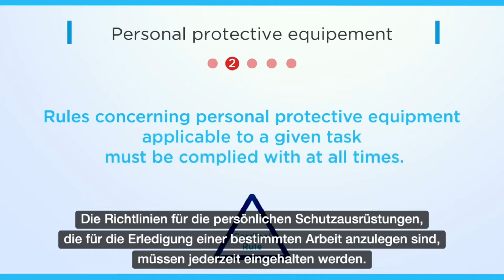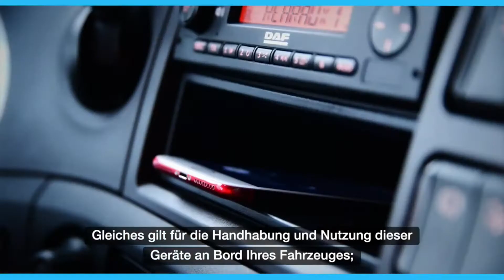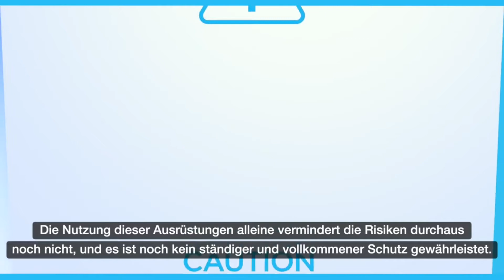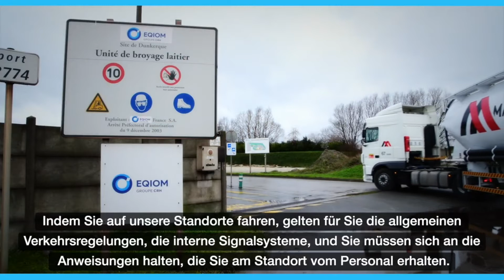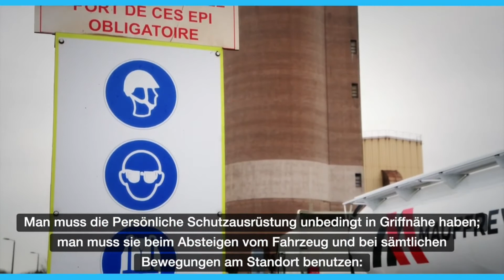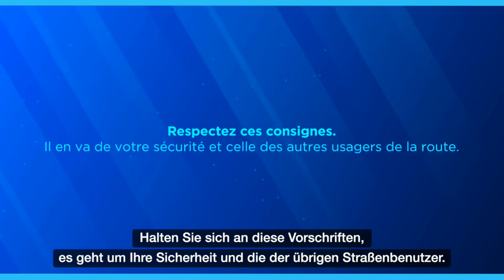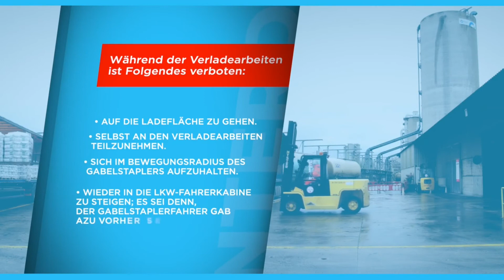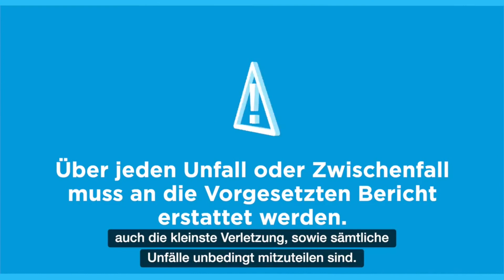2- Aggregatdurchlauf (DE)